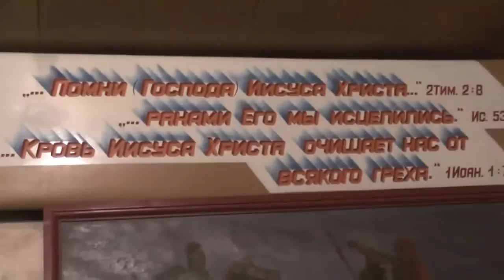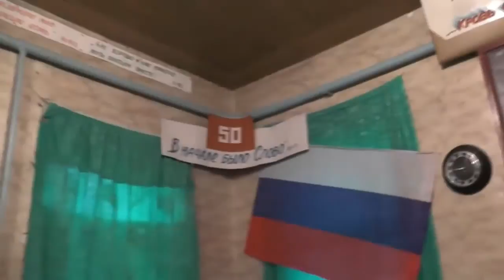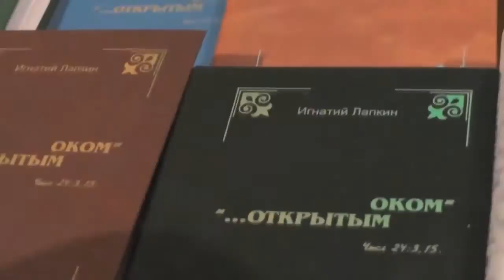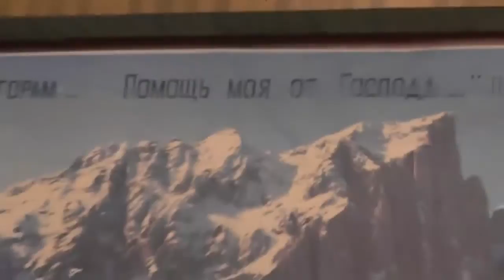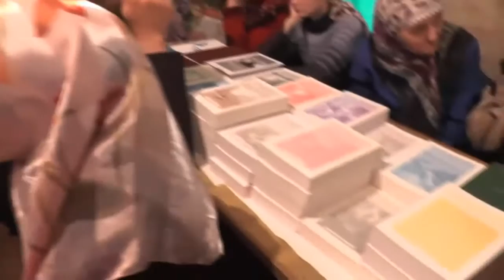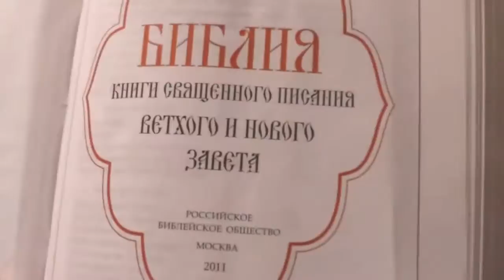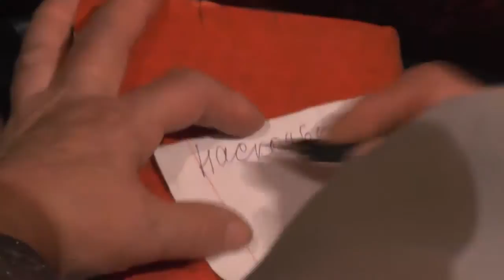Мы вернулись. 03.10.2014. И собрание 5.10.2014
Возвращение Игнатия Тихоновича в Барнаул из детского Лагеря посёлка "Потеряевка".
06:00-Лк.5:1-11 О чтении Священного Писания;
13:00- Молитва о болящих и ком молиться;
21:58-Об вышедших из общины;
32:40-О чтении Библии на богослужении;
39:10-Епископ Барнаульский Сергий в Потеряевке и об епископе Максиме;
42:12-Оставить общину так, как она есть;
47:19-Настоящий православный  человек-Русаков Константин;
51:05-Фатеева Любовь Николаевна;
52:31-демон сна;
53:46-Нужна помощь в распространении книг;
54:25-Люди просятся в общину, правила приёма;
56:46-Об детском лагере;
58:19-О благовестии братьев в этом году (2014);
1:05:20-О ситуации на Украине;
1:06:11-Люди которые выходят из общины не бывают на благовести;
1:07:09-Проповедь об евреях;
1:08:24-Молитесь об епископе Сергии,чтобы Бог ему дал мудрость и мужество;
1:12:25-Научиться болеть;
1:18:00-Володя Пащенко просил талант у Бога…; Посёлок "Потеряевка"